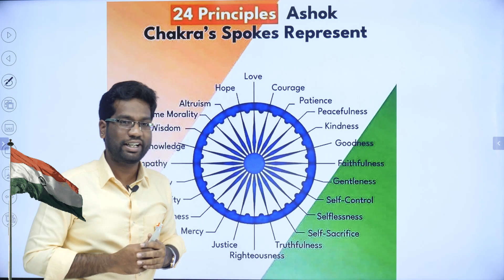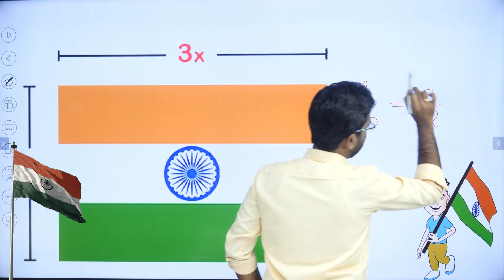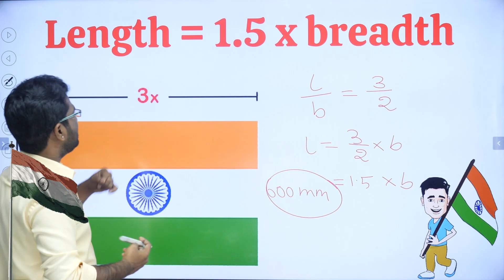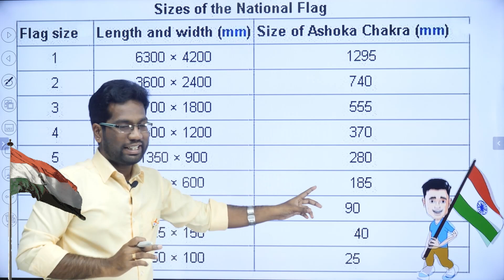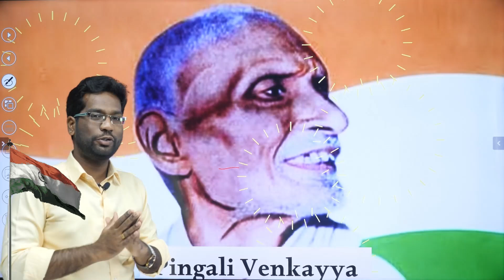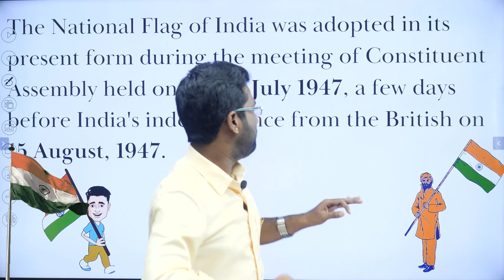Indian National Flag | Mathematics & History | In Tamil | Justin Edwin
𝑱𝒐𝒊𝒏 𝑱𝒖𝒔𝒕𝒊𝒏 𝑬𝒅𝒘𝒊𝒏 𝑾𝒉𝒂𝒕𝒔𝑨𝒑𝒑 𝑪𝒉𝒂𝒏𝒏𝒆𝒍 𝒇𝒐𝒓 𝒎𝒐𝒓𝒆 𝒖𝒑𝒅𝒂𝒕𝒆𝒔 𝒂𝒏𝒅 𝑷𝑫𝑭𝒔 In this video, I explained about the Indian National Flag in the context of mathematics in Tamil.

About the Instructor:
Justin Edwin, M.Sc., B.Ed. and I cleared JEE Mains exam in 2016 is a seasoned mathematics educator with a passion for helping students succeed in competitive exams.